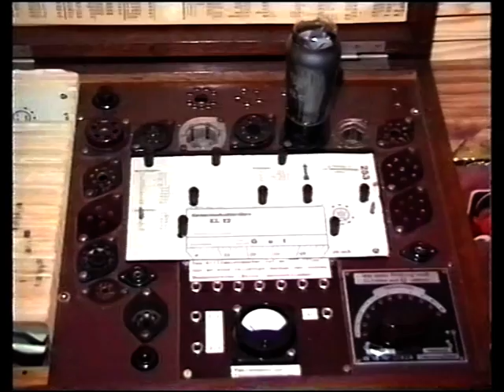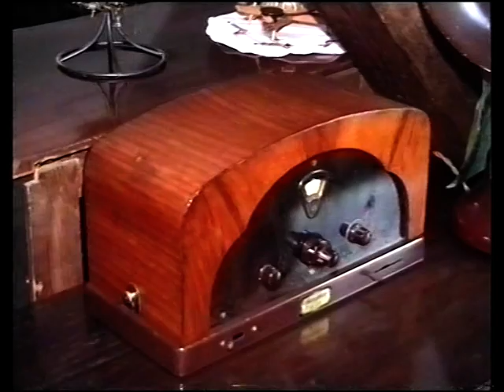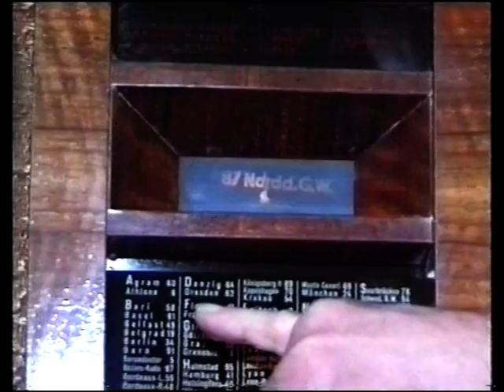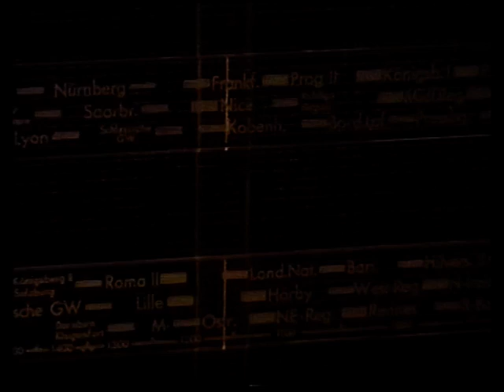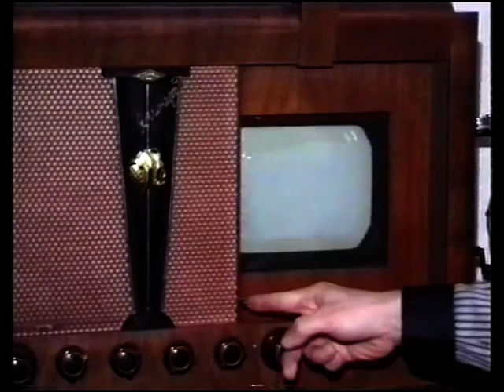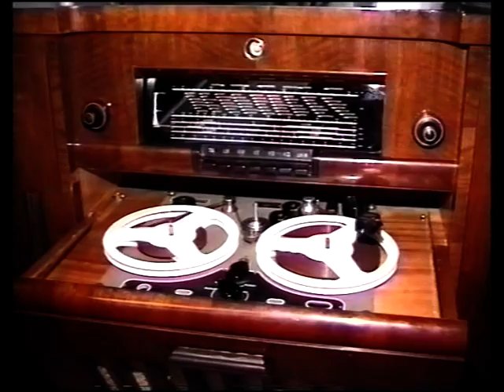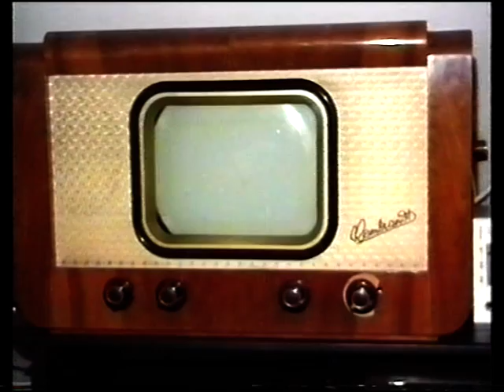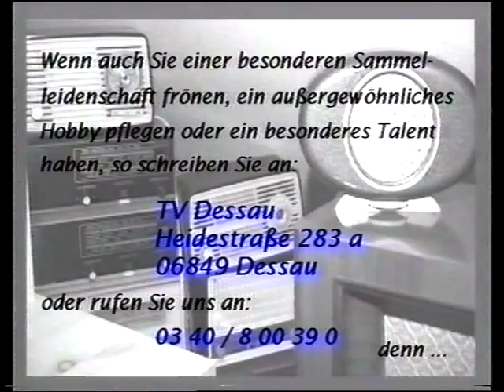Vom Polyphon zur Flimmerkiste (Teil 1 von 3)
Dies ist der erste Film den das Stadtfernsehen von Dessau über unsere Sammlung gemacht haben. Dieses Film ist Original auf einer Videokassette aufgenommen, daher ist dieser Film nicht in Haii Definischen. 2 weitere Filme folgen noch.